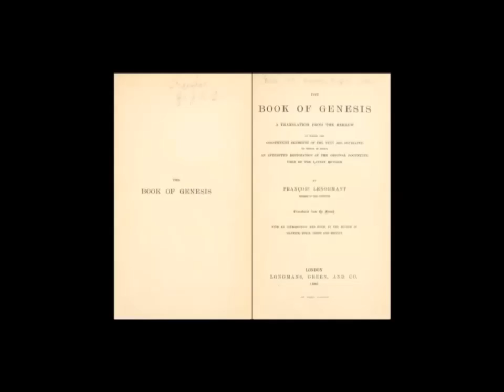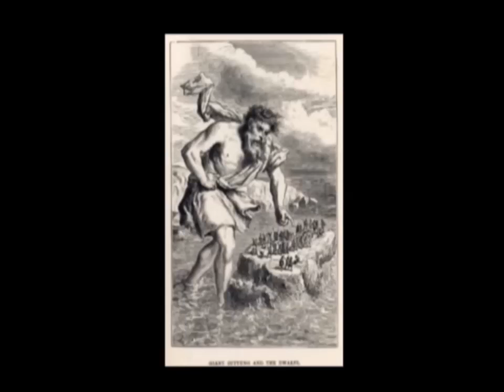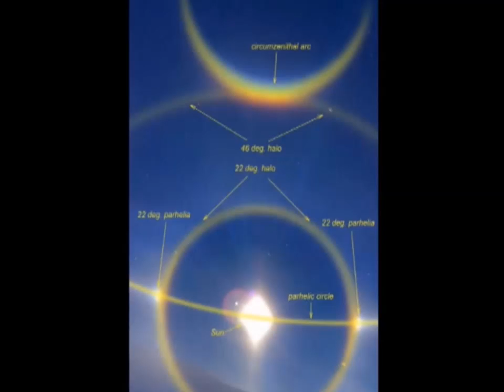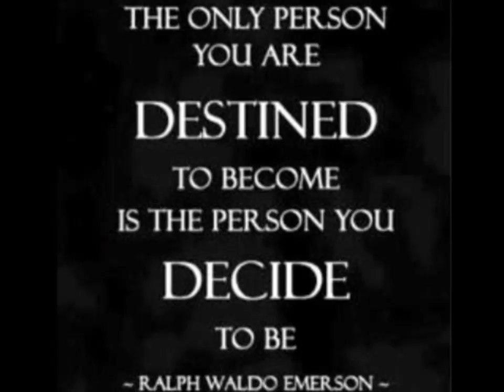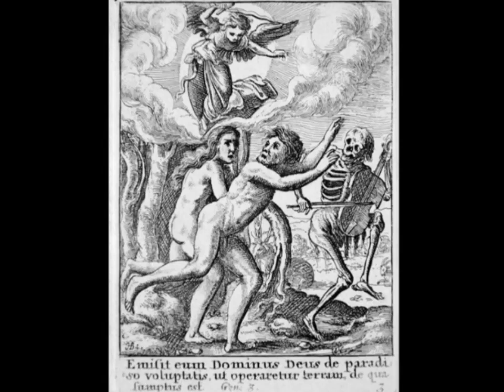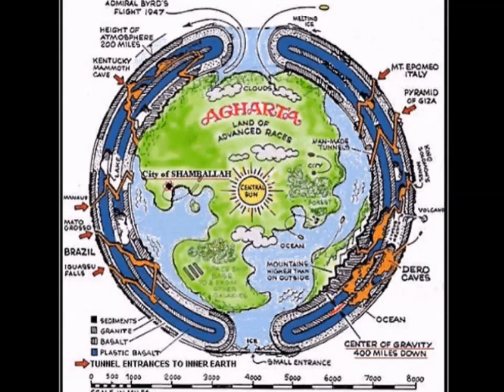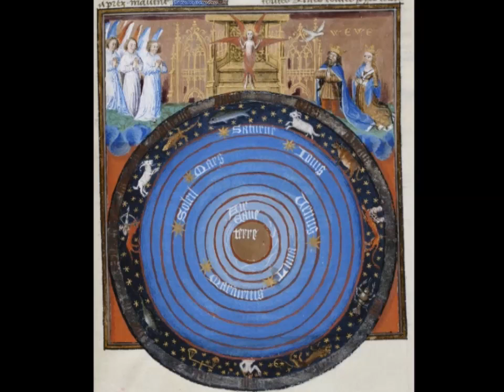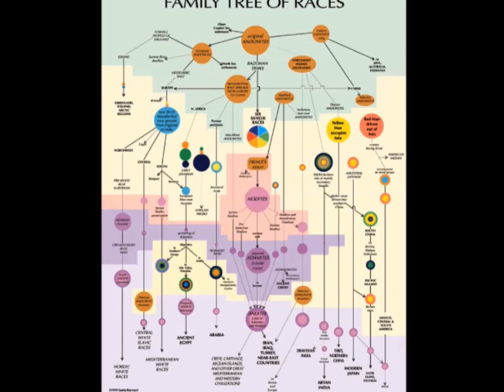The Book Of The Bee; Sacred Gleanings: Part 1: From The Creation On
Sacred Gleanings, plus the Masoretic Genesis and Josephus on creation.

The Creation: This is a combination of information from Genesis translated by Lenormant, the book of the bee, josephus on creation, and the cave of treasures.
The book of the Bee is said to be filled with sacred knowledge from accumulated scripture that is sweet like honey, hence the bee.
There are some very interesting aspects to this book, many more I will discuss over time. One section in the book tells of on a place on Earth where Jesus was, where the earth or soil is so dense with iron it will tear through ones hand if dropped from a small height? Very strange.